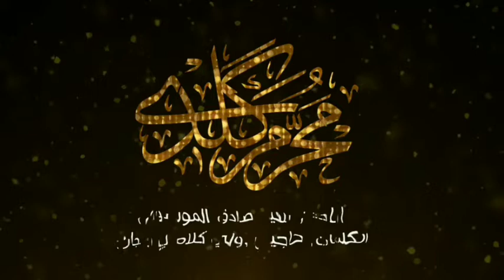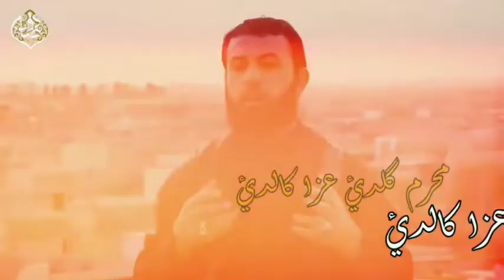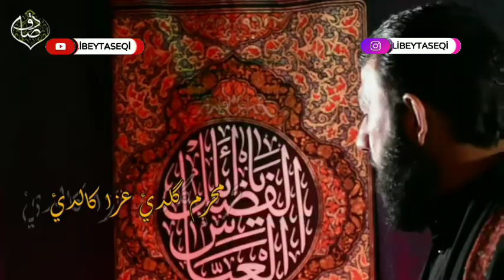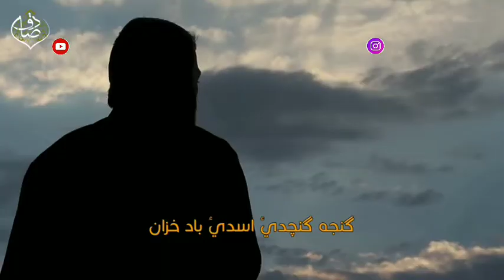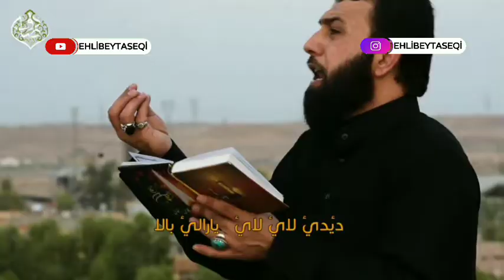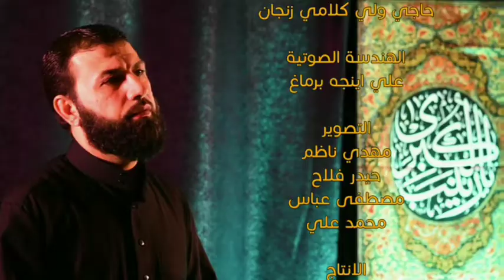Seyyid Sadiq Musevi - Kerbubela yasi baslandı Yeni /2021 azeri/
Bizi izləməyi unutmayın 🙏
YouTube.com/ehlibeytaseqi
Instagram.com/ehlibeytaseqi